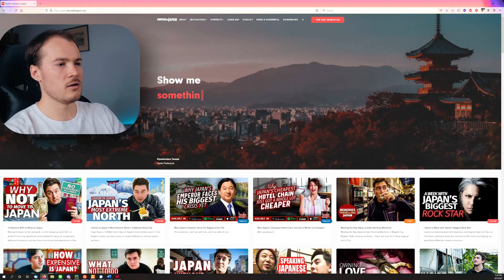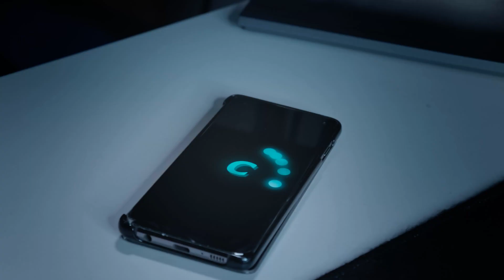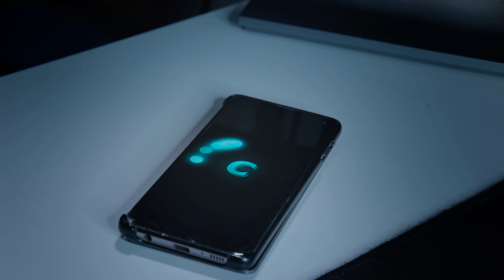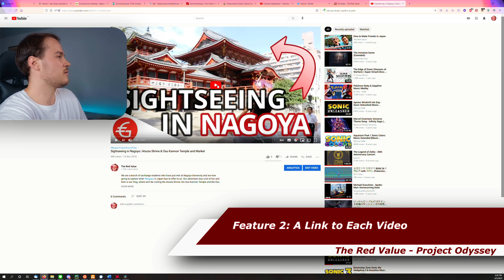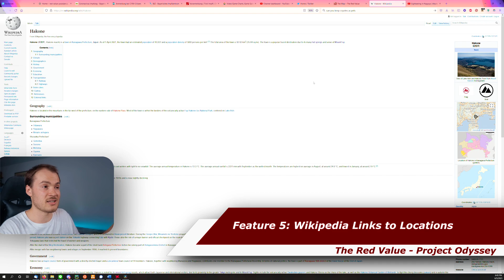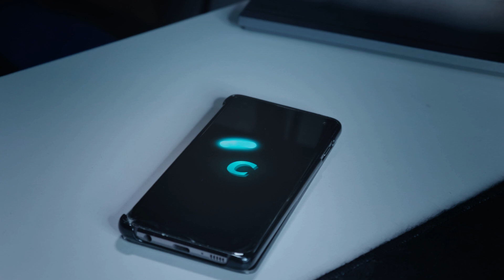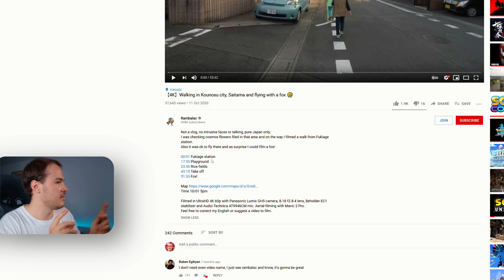I Made an AI-Map of Japan's YouTube Videos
The story begins one year ago, just after I left Japan for the last time. I saw Chris Broad aka @AbroadinJapan  release a new website with a peculiar feature: a guide map detailing the location of all of his previous videos. Looking at it however, I noticed something about travel channels: They typically state themselves where they traveled to. Now, knowing about Artificial Intelligence, I had a hunch that it may be possible to automatically detect those locations. In starts a story, where I try to recreate what Dave has done, but for everyone using the power of Natural Language Processing. This video will explain the Master Plan and everything that happened.

0:00 The Origin Story
2:10 The Epic Trailer
3:36 Niko's Introduction
5:22 The Feature Overview
9:24 How the Mapping Works
12:06 How the AI Detects Locations
13:57 How Well Did it Work?
17:24 The Outro

A big thanks to all those YouTuber's whose video locations I showed in this video:

I am on TikTok, Heck Yeah!

Twitter is also where one can see me do things